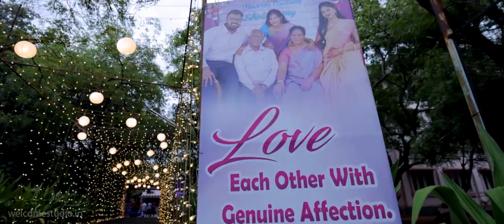Shirley + Richard | Cinematic Engagement Ceremony | Welcome Studio...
Betrothal Ceremony of G. Shirley Emy with S. Richardson Benaiah..

Venue : STC College, Auditorium..